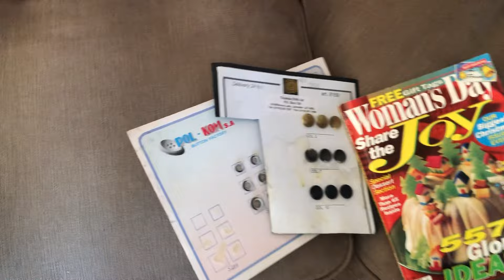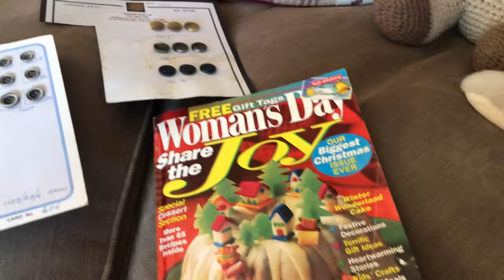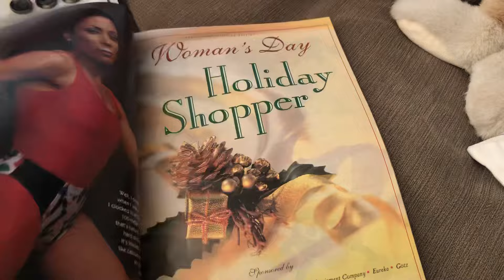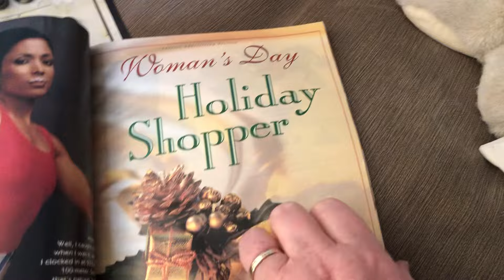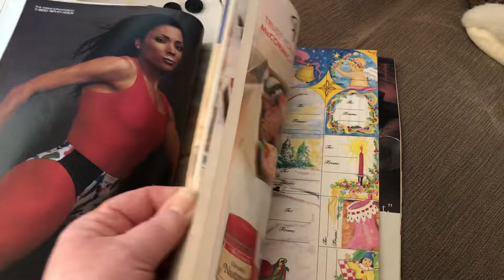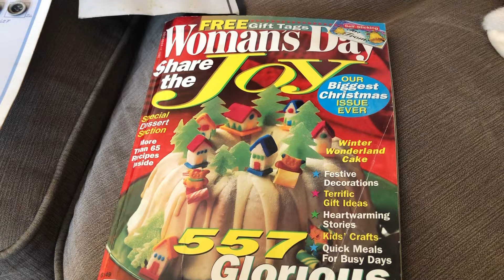Re using past treasures xx🐝🐝